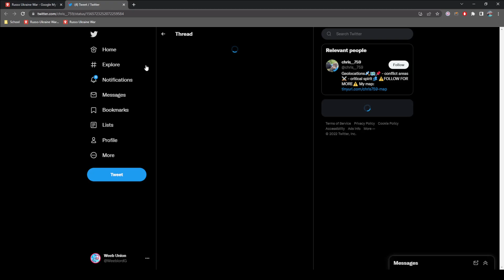Ukraine Update | Kherson Counter Offensive and Izyum Front [Ukraine war map analysis]